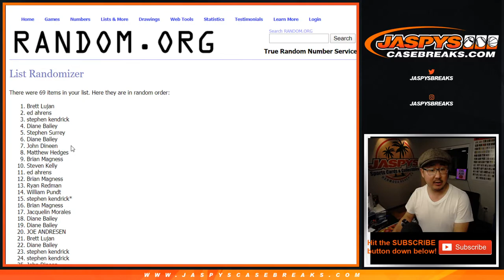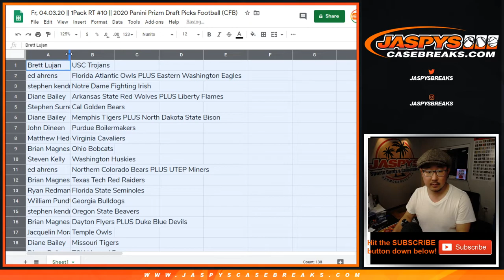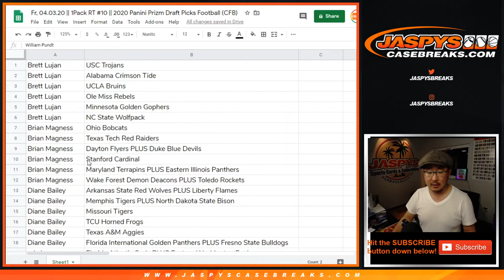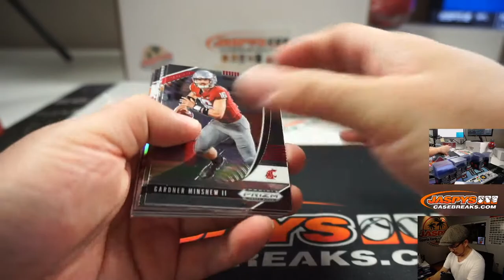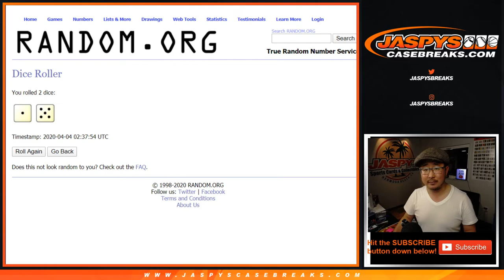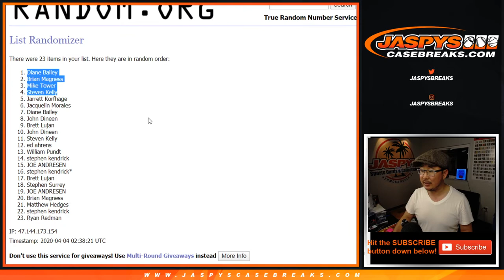Fr, 04.03.20 || 1Pack RT #10 || 2020 Panini Prizm Draft Picks Football (CFB)